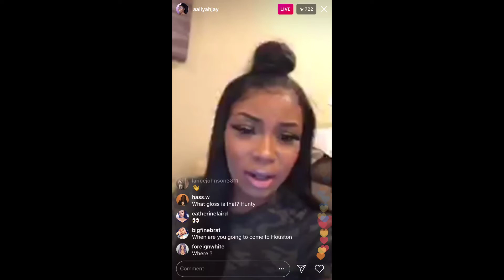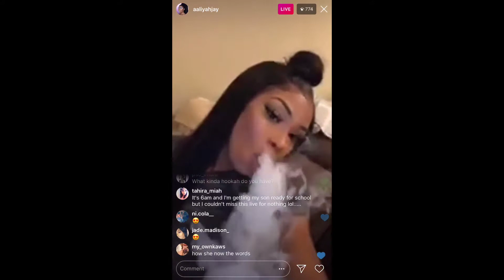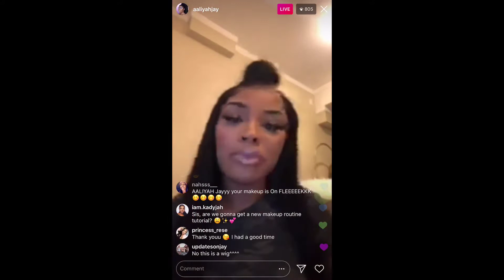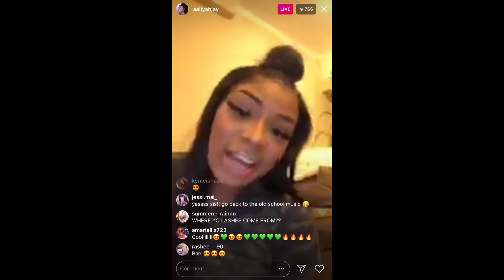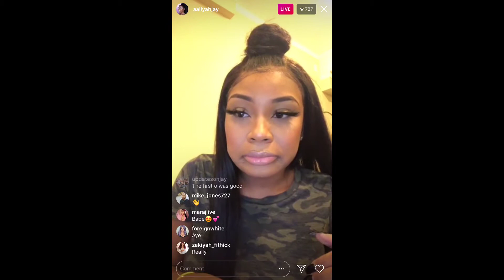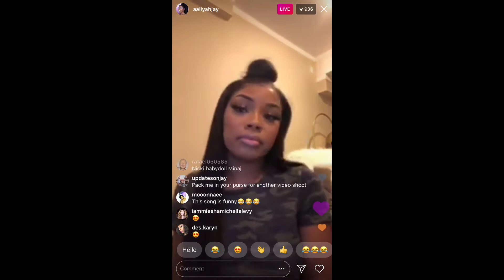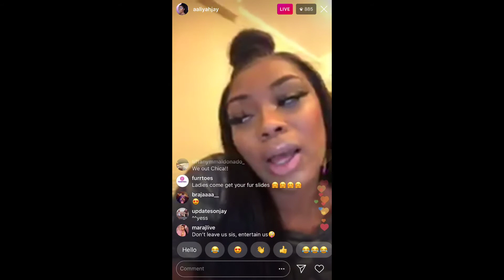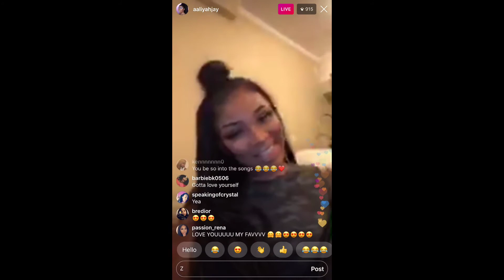AALIYAH JAY SMOKING HOOKAH & LIT PLAYLIST (gets lit)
Aaliyah jay gets lit on live smoking hookah and lit playlist